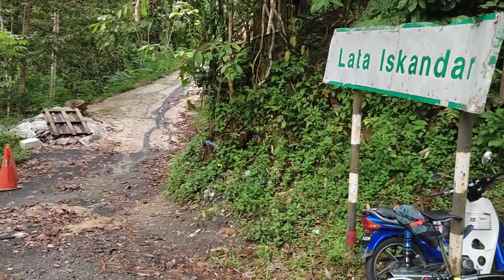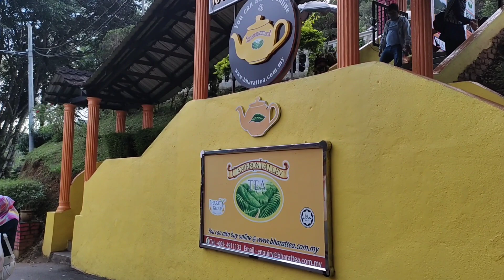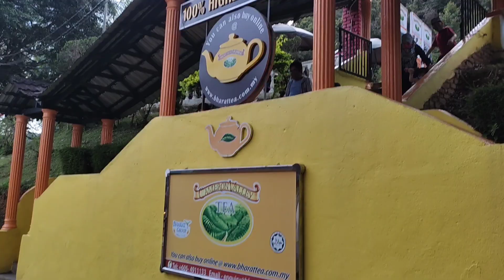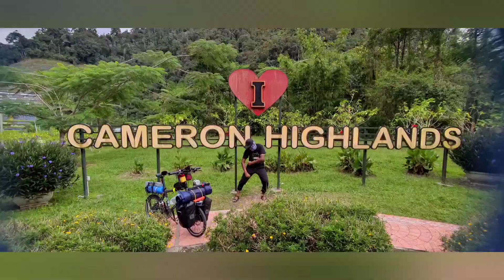KAYUHAN SELATAN UTARA | DAY 8 | Tapah - Cameron Highlands | Apa jadi semasa perjalanan!!??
Di sini lah bermula nya kisah pengembaraan kami. bermula di negeri Johor dan berakhir di negeri Perlis. banyak halangan sebelum ini di sebab kan masa, bajet dan paling besar ialah arahan dari kerajaan "halangan rentas negeri" Akhir nya, pada 22 OCT, bermula lah kisah ini. Terima kasih pada yang sudi menonton, dan menyokong sepanjang perjalanan kami. inshaAllah, banyak lg perancangan akan datang! TIADA YANG MUSTAHIL, BASIKAL KECIK ATAU BASIKAL BESAR!